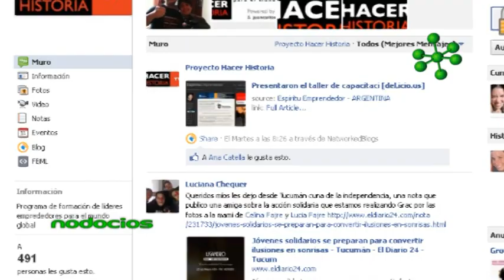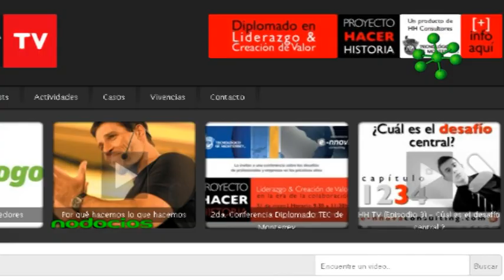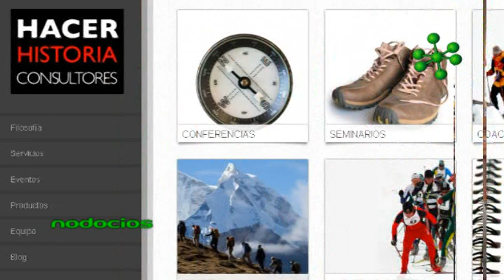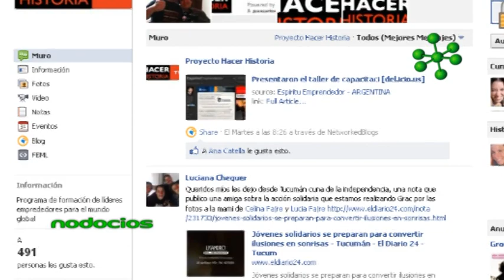HACER HISTORIA EN ROSARIO JUAN CARLOS LUCAS NODOCIOS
Hacer Historia Consultores es una organización dedicada a crear líderes y generar comunidades de emprendedores a nivel local. Juan Carlos Lucas -- director, fundador y Head Coach de Hacer Historia --  nos cuenta los proyectos y objetivos planteados para la ciudad de Rosario.